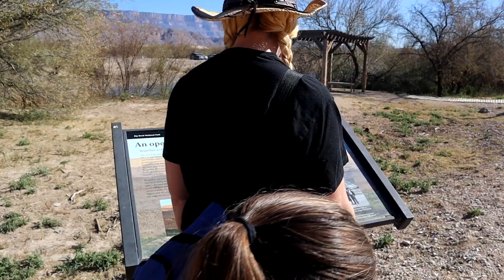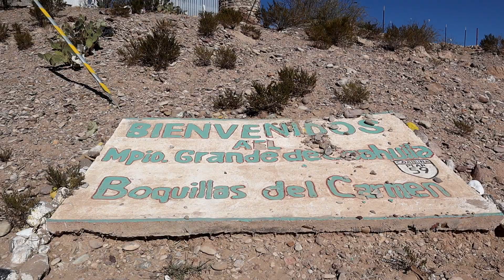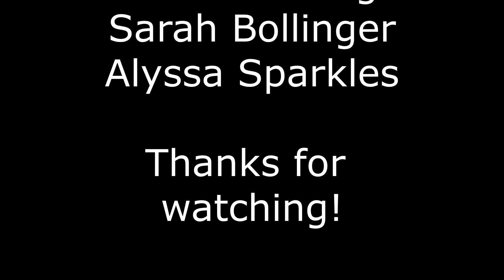We took a rowboat to MEXICO!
Crossing the US-Mexico border has never been easier!